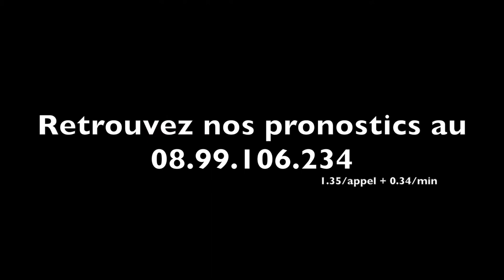ANASTASIA FELLA remporte le Critérium des Pouliches 2013 : Retour et interviews - A2TURF.COM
Ferrée, ANASTASIA FELLA remporte le Critérium des Pouliches, rebaptisé Prix Annick Dreux.
Malgré un mauvais parcours à la place du mort, elle se rend maître de la situation dès la mi-ligne droite et devance AVILA et AXELLE DARK.
A deux semaines du Critérium des 3 Ans, la protégée de Fabrice SOULOY frappe un grand coup.
Debriefing avec son mentor et un petit mot de Jos VERBEECK (AXELLE DARK)